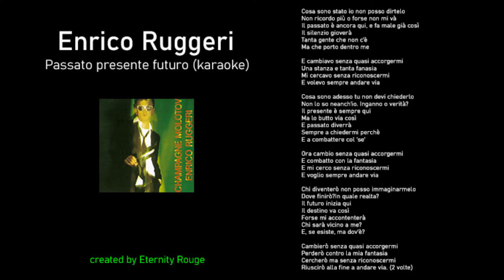Enrico Ruggeri - Passato, presente, futuro KARAOKE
Versione originale dall'album CHAMPAGNE MOLOTOV, 1981